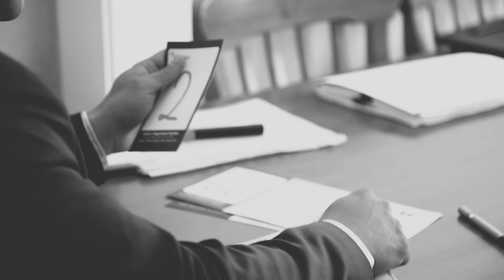Meet Hiroyoshi (Ken) Miyagawa